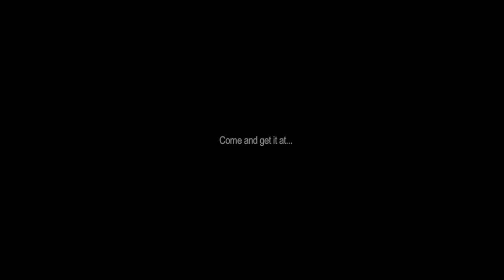"Celtic Joy" by Calvin Jones with the Lviv Virtuosos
Calvin's Celtic version of Beethoven takes on new life performed with the "Lviv Virtuosos".   Get "Paramount: The Symphony Sessions" now and experience Calvin's soulful new classique music for yourself.

“Lviv Virtuousos” conducted by Serhiy Burko.
Piano composition by Calvin Jones.
Orchestration arranged by Nur Omurbaev